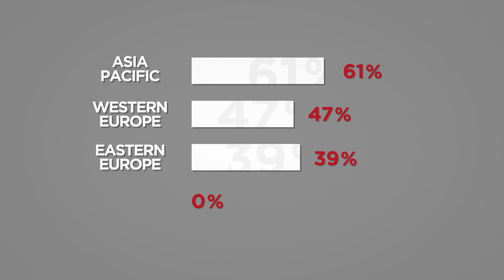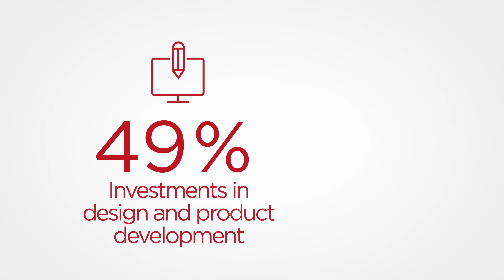Customization: furniture manufacturers go all out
As customization becomes the norm, furniture manufacturing professionals must deal with an increased level of complexity. What are the main challenges they encounter? What solutions have they devised to overcome them? Find  out in this short video!

For more insight into the best customization strategies, download our report, Customization: Furniture Manufacturers Reveal Challenges and Solutions: